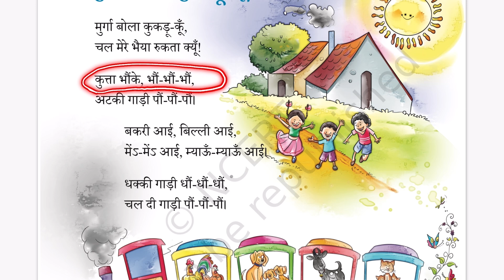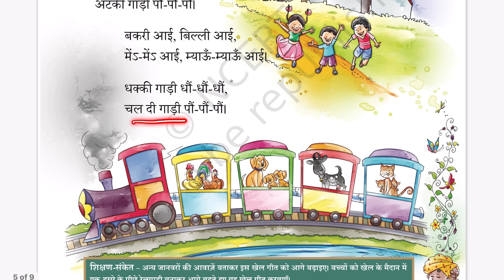🏏 खेल गीत: मुर्गा बोला कुकड़ूँ कूँ kids हिंदी poem hindi readimg practice videos kids educational